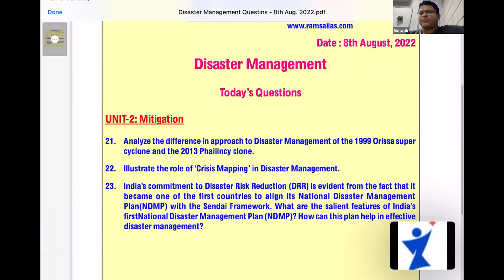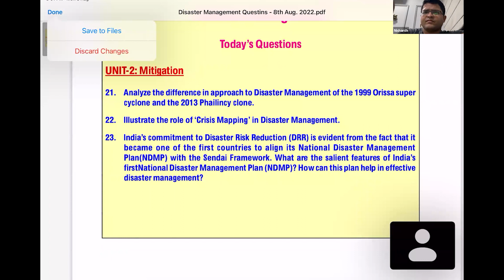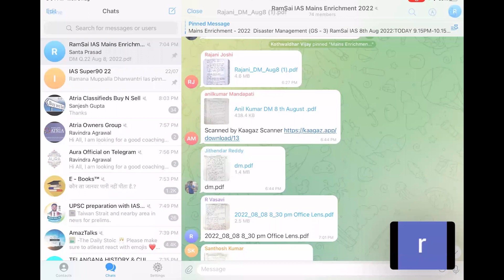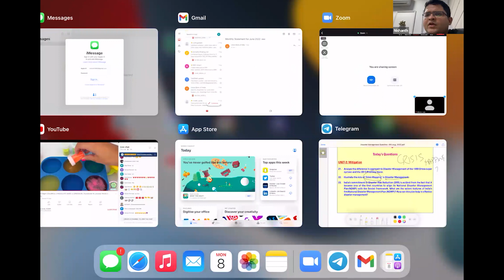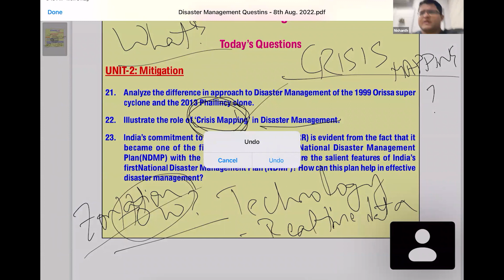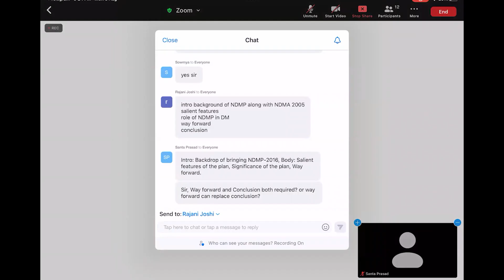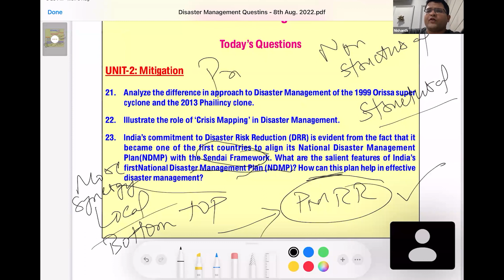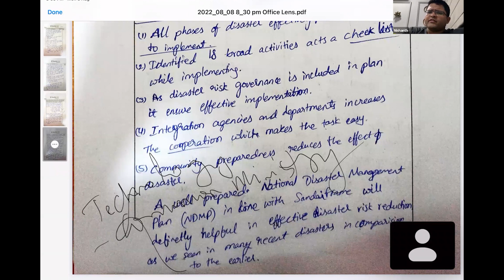Mains Enrichment-22| Disaster Management | 8th Aug 22 | RamSai IAS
RamSai IAS Offers:-
IAS bridge 120 : Online Course for Graduation Pursuing Students
IAS grit 90 : Class – Room / Residential Course for Graduation Completed Students.
IAS mentorship : Residential Course for Coaching Completed Aspirants!